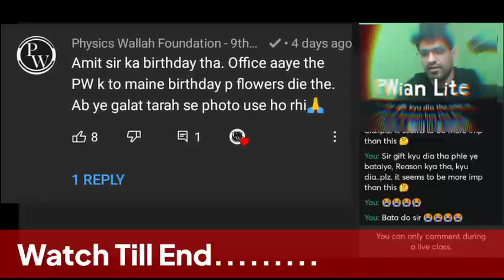PHYSics Wallah Biggest Scam 😱 | Amit और Aman sir | Pw Vs Unacademy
PHYSics Wallah Biggest Scam 😱 | Amit और Aman sir ने दिआ धोखा 😡😡 | Pw Vs Unacademy | Physics Wallah

Help me to complete 2 k family

CREDIT - PHYSICS WALLAH  ALAKH PANDEY

Dil Khush Ho gaya,  I have watched  Respected alakh sir
I've watch lecture of Alakh sir thousand of hours.
And this clip is really a memories for us.
We Love You Alakh Sir.

Physics Wallah", is India's Best online learning platform.
Physics Wallah In the era of Sky Scrapping fee of reputed institutes for providing coaching to aspirants of Medical and Engineering entrance exams Alakh Pandey aka Physicswallah aims at providing quality content to all the aspiring medicos and techies at free of cost or minimum cost.

Alakh Pandey has been paving the way for millions of students through his YouTube Channel and Physicswallah App/Website on which he provides lectures of Physics and Chemistry for Board Exams, NEET , JEE Mains and Advanced level.

Physicswallahmotivation
||PhysicsWallah||Yakeen Batch||PhysicsWallah App

I request you Not to Do Unnecessary Comments.

(Reply will be late as I give only limited time in dedicated time slot)

KEEP Stuying,Stay MotiVated,NEET toh Nikal Kar he Maanenge.

Physics Wallah
Alakh Pandey
Physics Wallah on NEET Exam
Physics Wallah in IIT-JEE Exam
Physics Wallah Exam Strategy
Physics Wallah Funny Moments

Physics Wallah Lakshay Batch
Physics Wallah Yakeen Batch
Physics Wallah Accelerate Batch
Physics Wallah Prayas Batch

PWians
Physics Wallah ki Gang
PW GOD OF CONCEPT
yakeenians
Lakshians
Physics Wallah K Yakeenians
Physics wallah Students
Geeta Joshi
Physicswallah Army !!
Lakshay Batch Funny Moments
The Fan Club Wallah - TFC
Lakshay Batch wallah

keep supporting